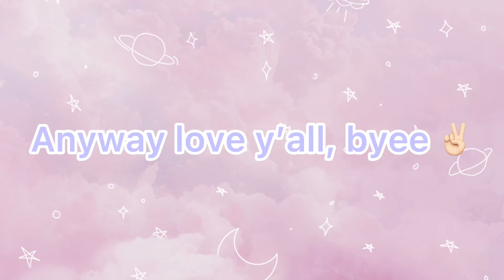Put your Q&A video comments here’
TYSM FOR WATCHING LYY

if you enjoy edits/memes this is the channel for you!